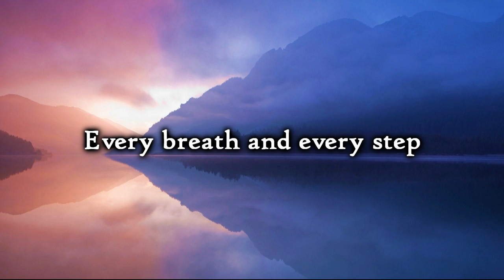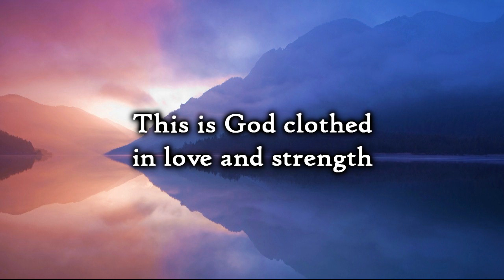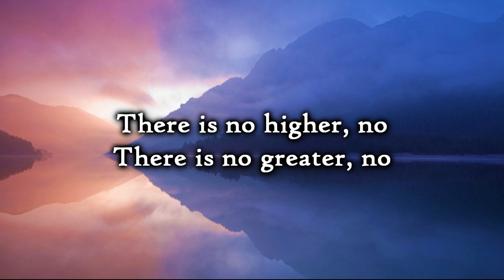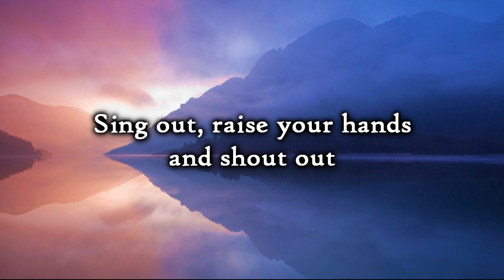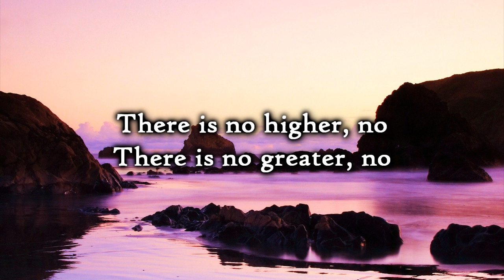Desperation Band - Strong God (Lyrics)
Desperation Band - Strong God
Album: Center of it All

Father to the fatherless
Defender of the weak
Freedom for the prisoner
We sing

This is God in His holy place
This is God clothed in love and strength

Sing out, lift your voice and cry out
Awesome is our strong God, mighty is our God

With us in the wilderness
Faithful to provide
Every breath and every step
We see

Sing out, raise your hands and shout out

There is no higher, no
There is no greater, no
There is none stronger than our God
[x3]